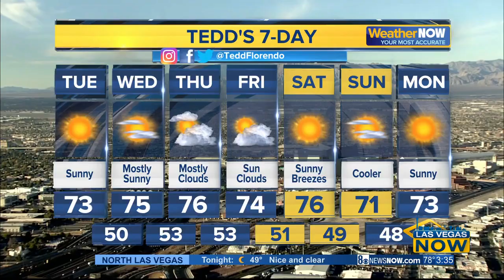Mercedes & JC talk FrankMarino &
Mercedes & JC talk FrankMarino & LegendsInConcert. TheQueenOfVegas talks JoanRivers and more...